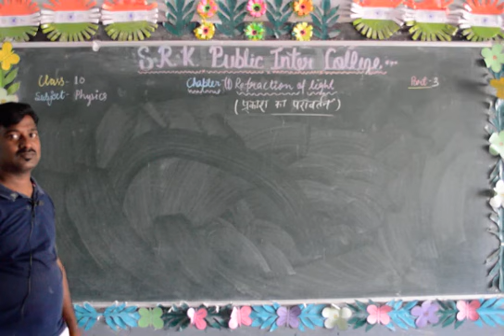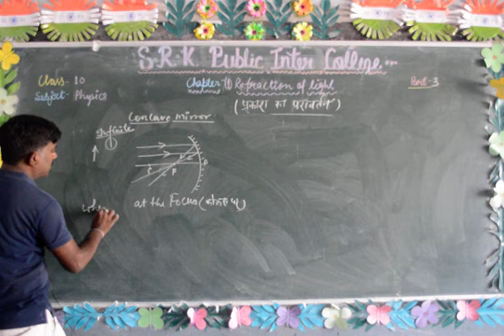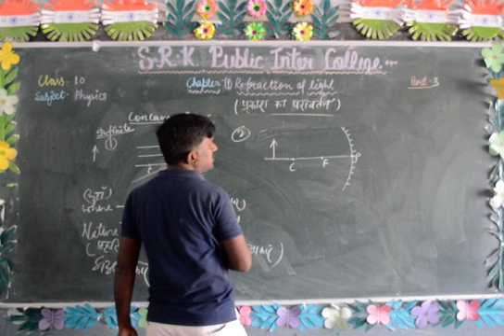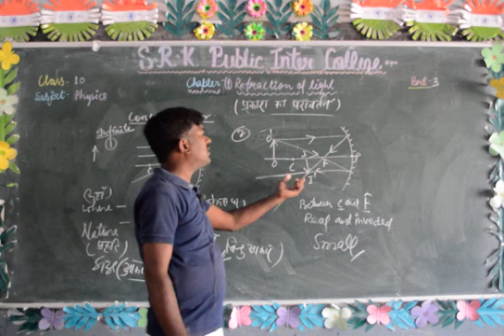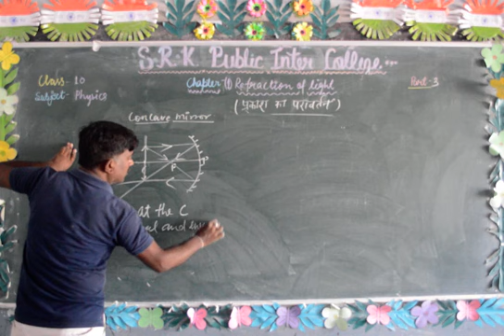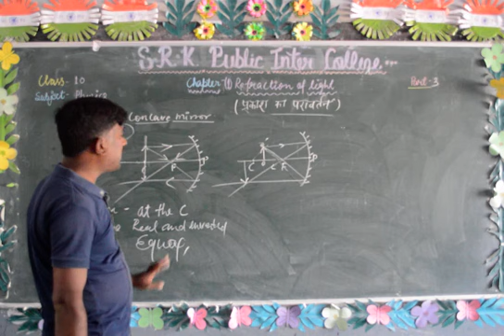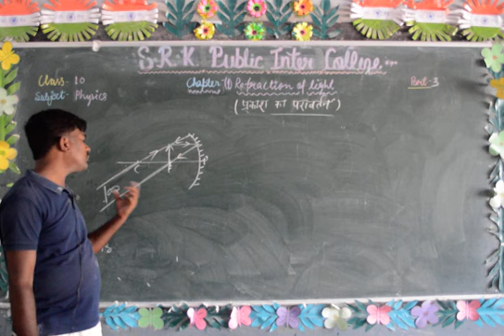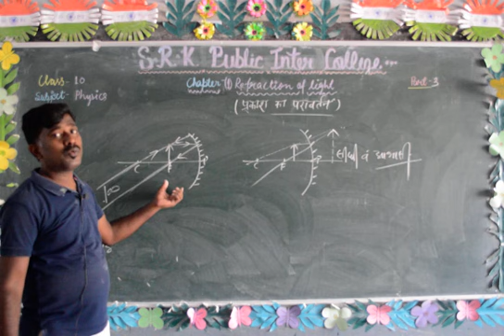Class 10th Refraction of Light- Part 3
Class- 10th
Subject- Physics
Topic- Refraction of Light
Faculty- Mayank Sir